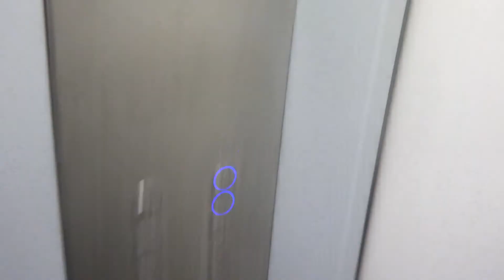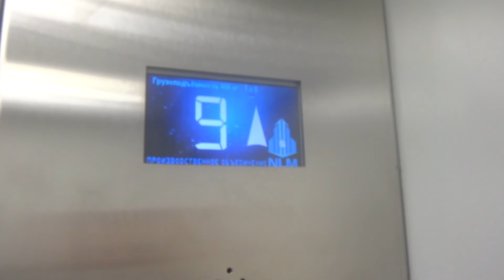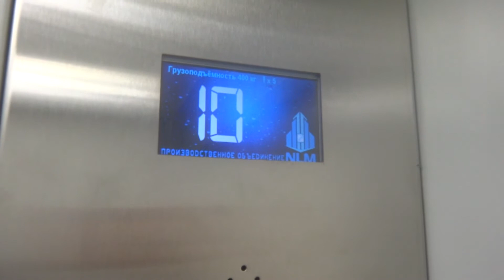Пассажирский лифт (г. Серпухов), V=1 м-с, г-п 400 кг (88)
Новая 17
Ссылка до замены лифта в этом доме: